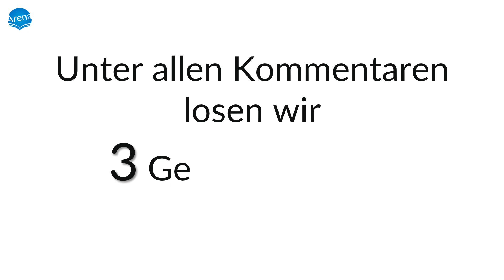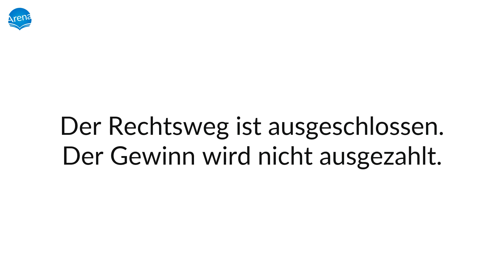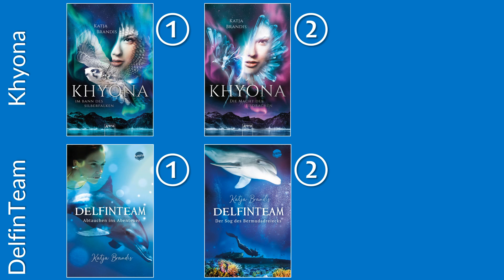GEWINNSPIEL | Wer von euch wird in der LIVE-Fragestunde 33 gegrüßt? | endet am 15.11.2023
Liebe Walkers-Fans,

seid ihr bereit für die nächste LIVE-Fragestunde auf dem YouTube-Kanal von Katja Brandis?

Am 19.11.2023 ab 17 Uhr ist es soweit und wir haben wieder eine schöne Verlosung für euch:
»Wer von euch soll in der LIVE-Fragestunde gegrüßt werden?«

Wie könnt ihr mitmachen und gewinnen?
Hinterlasst einfach einen Kommentar unter diesem Video, wer gegrüßt werden möchte und warum!
Bitte nur einen Teilnahme-Kommentar pro Person.
Unter allen Kommentaren losen wir 3 Gewinner*innen aus.

Viel Spaß beim Mitmachen und viel Glück!
wünschen euch der Arena Verlag und Katja Brandis

Das Gewinnspiel endet am 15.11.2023 um Punkt 24 Uhr.
Danach lost unsere Losfee die Gewinner*innen aus und benachrichtigt sie.

Der Rechtsweg ist ausgeschlossen. Der Gewinn wird nicht ausgezahlt.
Die Kontaktdaten der Gewinner*innen werden ausschließlich für dieses Gewinnspiel verwendet und darüber hinaus nicht vom Verlag gespeichert.